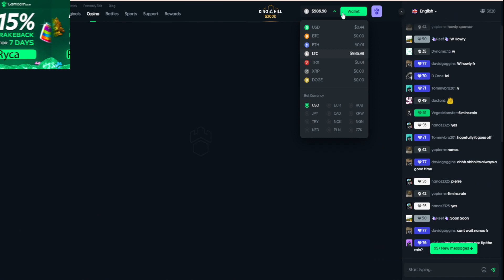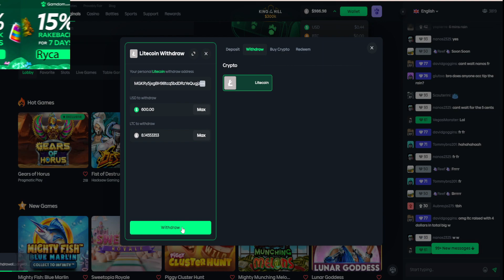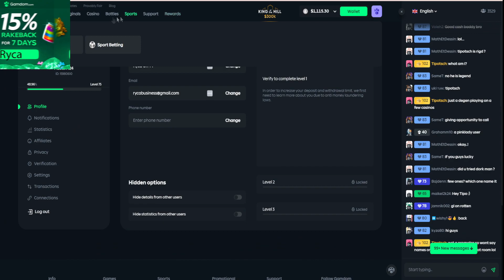We 30,000x our money on Tarasque. We love Relax Gaming.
We 30,000x our money in two days on Tarasque. No complaints.